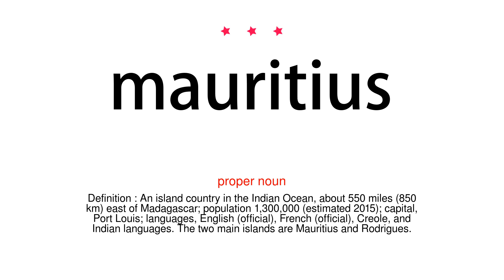How to pronounce mauritius - Vocab Today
The pronunciation of the word mauritius in Amercian accent is demonstrated in this video. If the word is from another language, such as brand name, it will be pronounced in its original language. Based on the word frequency, this is of 3 stars difficulty.

The word mauritius has the following meanings:
1. (proper noun)
Definition : An island country in the Indian Ocean, about 550 miles (850 km) east of Madagascar; population 1,300,000 (estimated 2015); capital, Port Louis; languages, English (official), French (official), Creole, and Indian languages. The two main islands are Mauritius and Rodrigues.